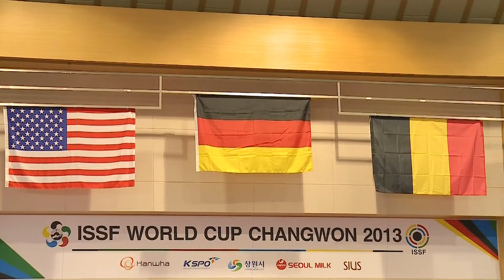50m Rifle Prone Men Interview (GER) - ISSF Rifle&Pistol World Cup 2013, Changwon (KOR)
Interview - Starting from zero, the 25-year old German champion built up his victory by shooting a fantastic final.